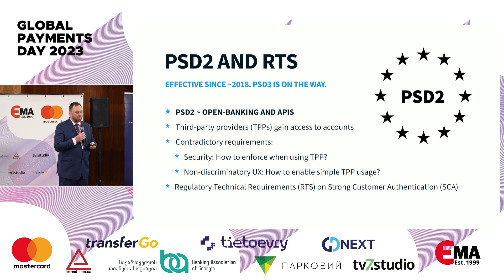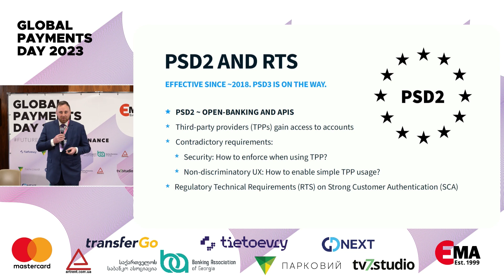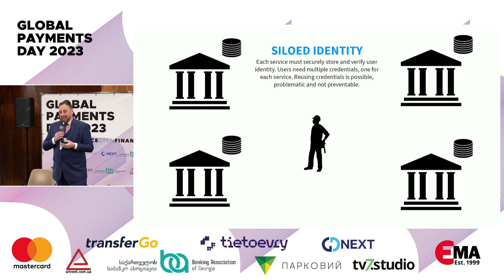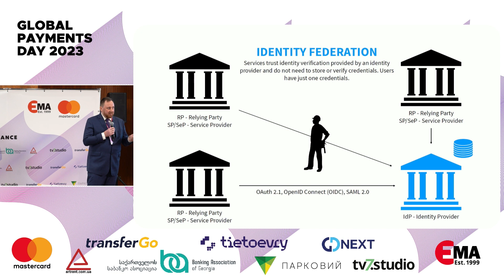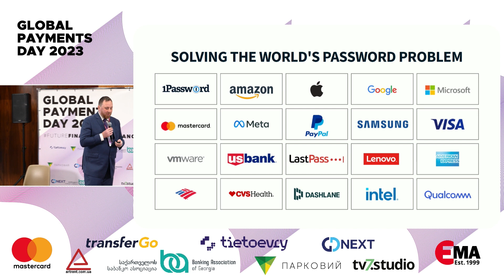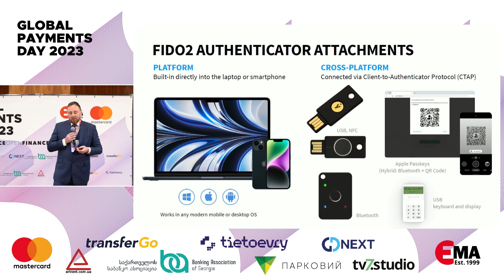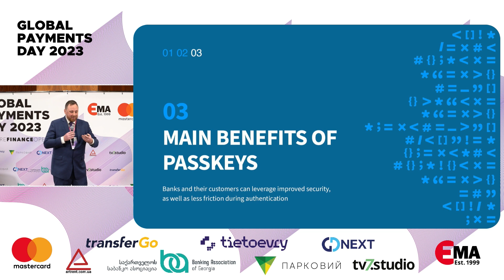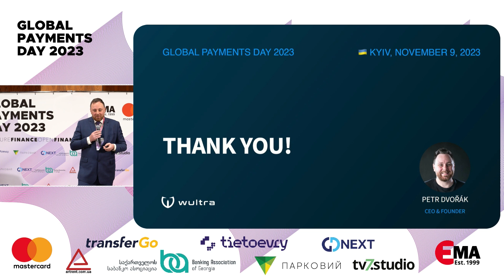Petr Dvořák, Wultra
Passkeys: The Easiest Path To Strong Authentication. Petr Dvořák, CEO & Founder of Wultra